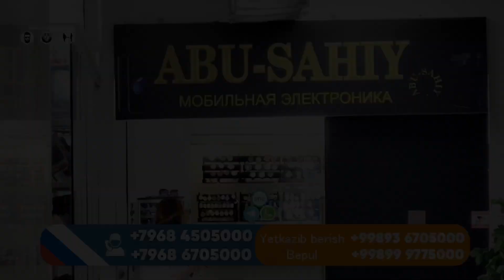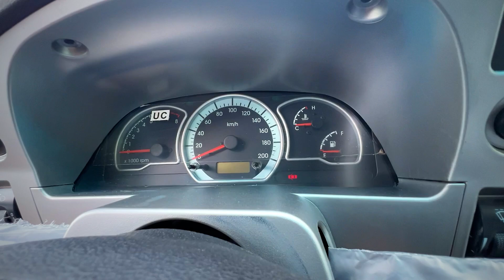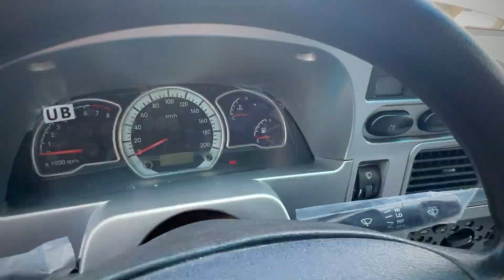НЕКСИЯ НАРХЛАРИ КАРШИ МОШИНА БОЗОРИ 2023 Nexia narxlari 2023